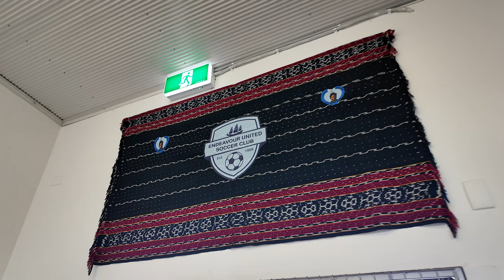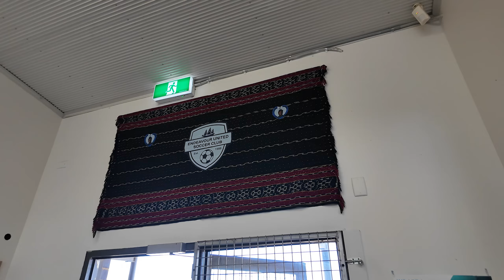2024 Aus Cup Rd 3 : Endeavour United v Greenvale United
Australia / Dockerty Cup : Round 3
Endeavour United ( State 4 South ) v Greenvale United ( State 4 North )